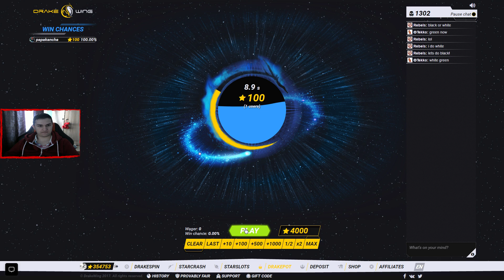ÎMI DEZVĂLUI TEHNICA DE CÂŞTIG LA JACKPOT - DRAKEWING BETTING #3